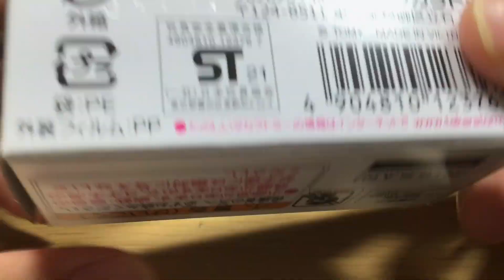トミカ開封 トミカプレミアム1 トミカ スカイライン ターボシルエット